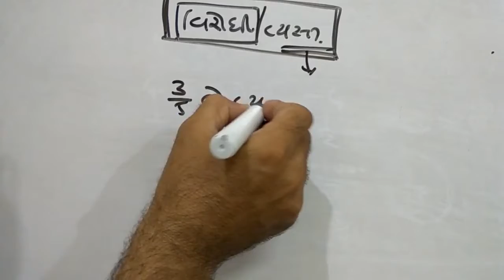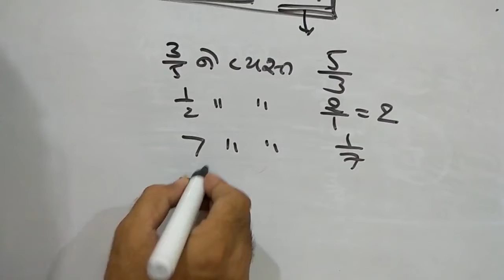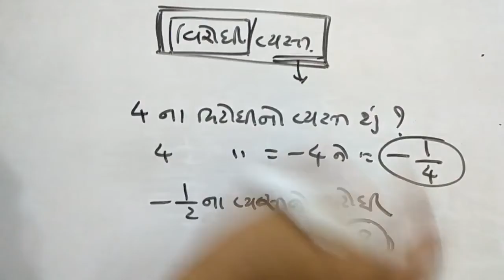Maths Reasoning વન સંરક્ષક ૨૦૧૬ પેપર સોલ્યુશન સાવ સરળતાથી ભાગ ૧૨ fSMK8 lri w